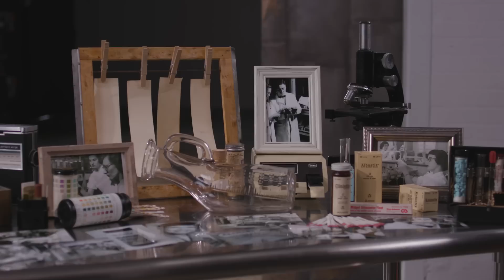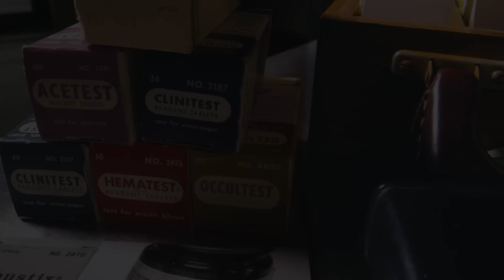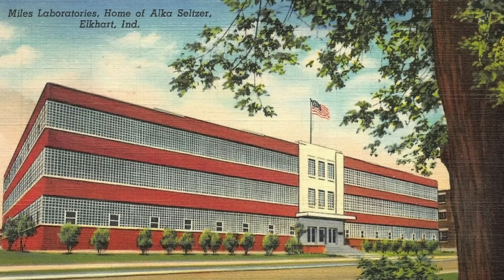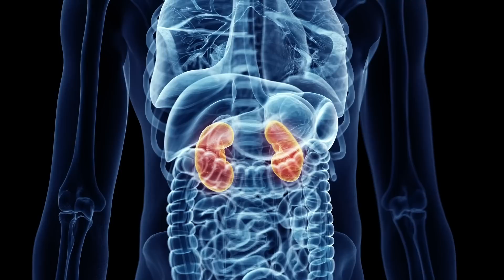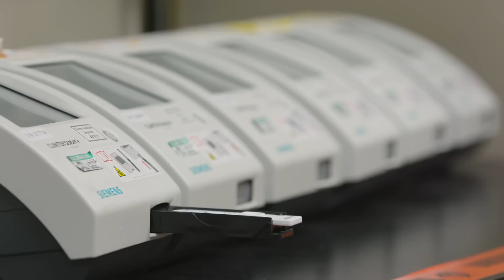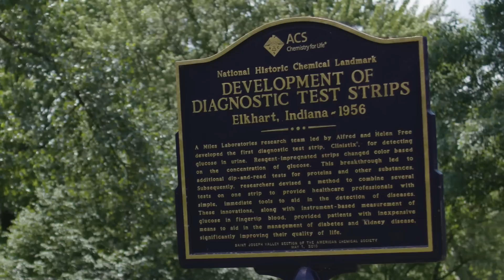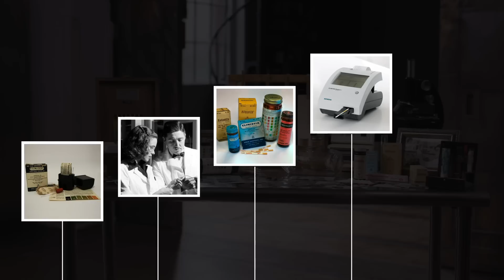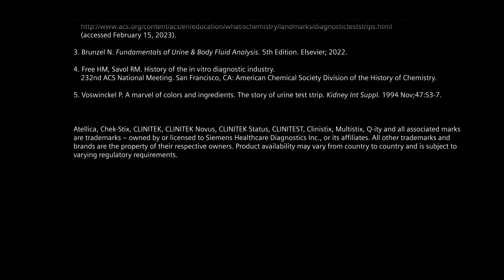Ep. 3: Great chemistry: the effervescent beginning of modern urinalysis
Urine testing moves into the laboratories where two pioneering chemists fall in love and invent the first dip-and-read glucose urine test. The birth of urinalysis opens the door to decades of development of new types of urine testing that help improve patient health.